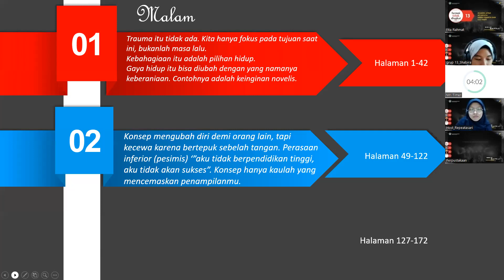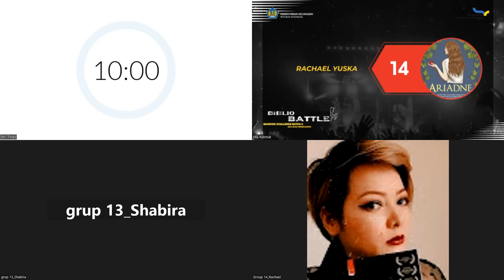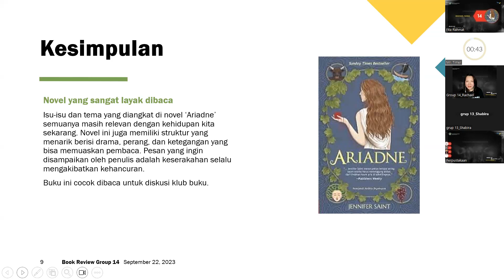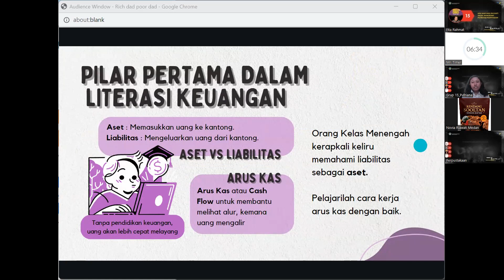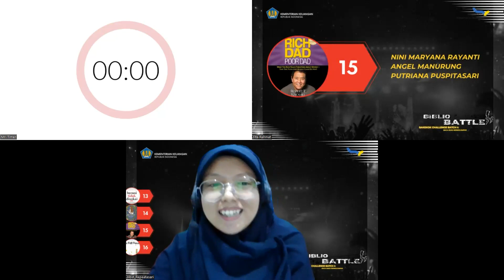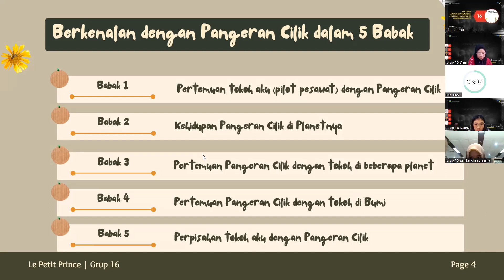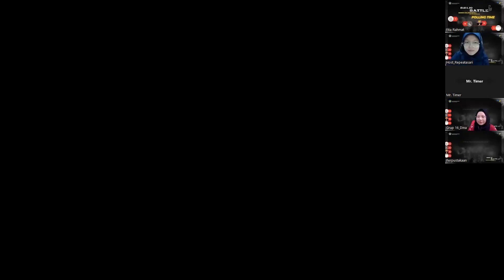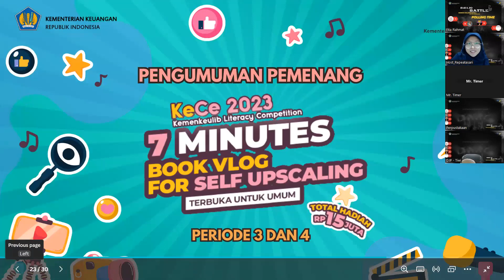NGOBRAS #15 Bibliobattle BaKeKoK Challenge Batch 4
Bibliobattlers
Grup 13: Buku "Berani TIdak Disukai" Karya Ichiro Kishimi dan Fumitake Koga
Grup 14: Buku "Ariadne" karya Jennifer Saint
Grup 15: Buku " Rich Dad Poor Dad" karya Robert T. Kiyosaki
Grup 16: Buku “Le Petit Prince” Karya Antoine de Saint-Exupéry